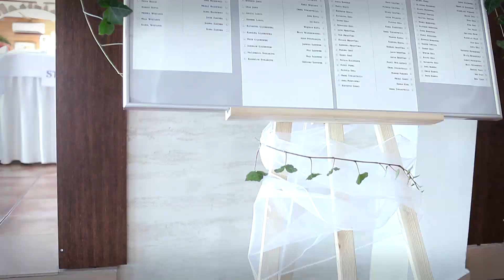Ola i Mateusz - Dworek Rajski Drzewica | MM-Studio.PL